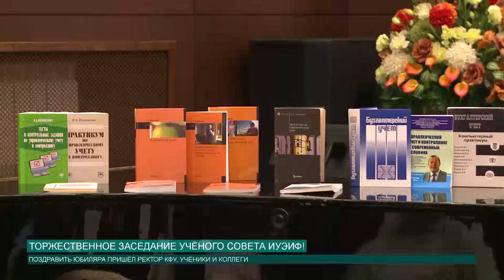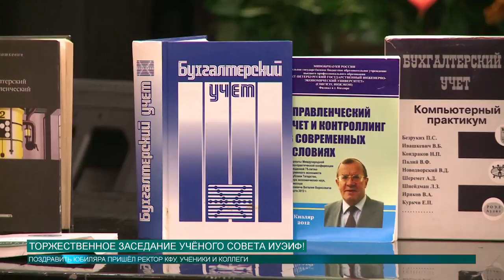Торжественное заседание Учёного совета ИУЭФ!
27 марта, в Институте управления экономики и финансов КФУ царила атмосфера торжества. В этот день свой 80-летнй юбилей праздновал заслуженный профессор КФУ Виталий Ивашкевич.